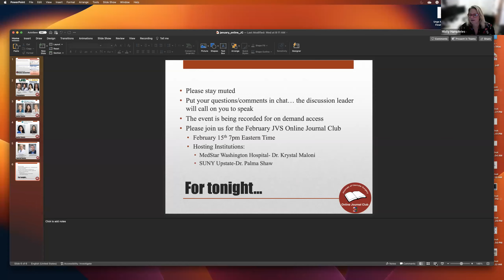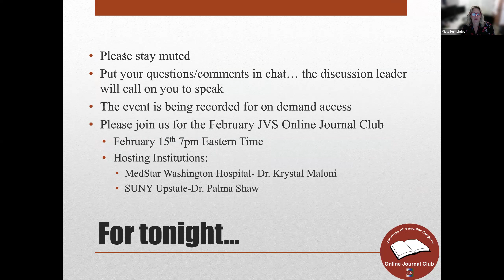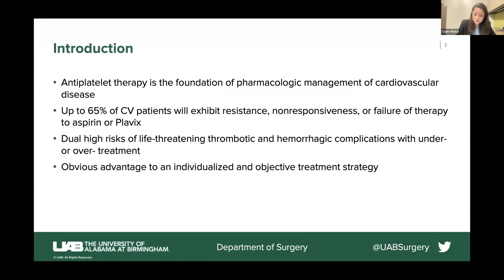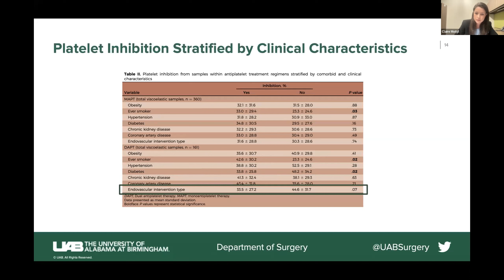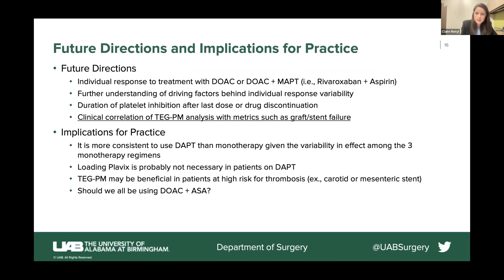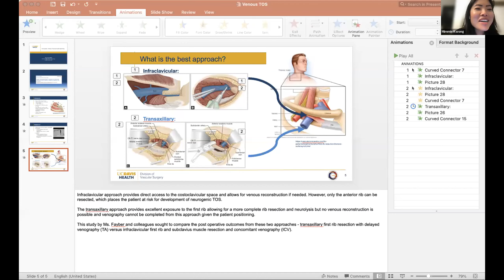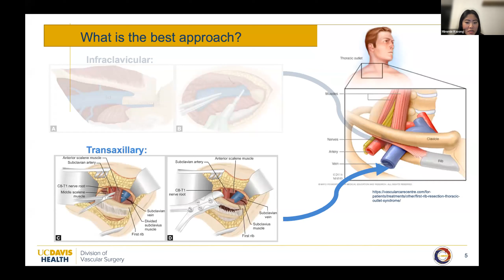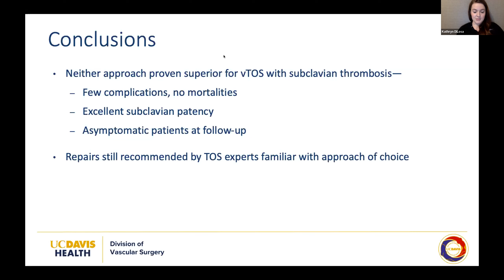January 2023 JVS Journal Club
Articles:
Variability of antiplatelet response in patients with peripheral artery disease
Excellent results seen with both transaxillary and infraclavicular approaches to first rib resection in patients with subclavian vein thrombosis